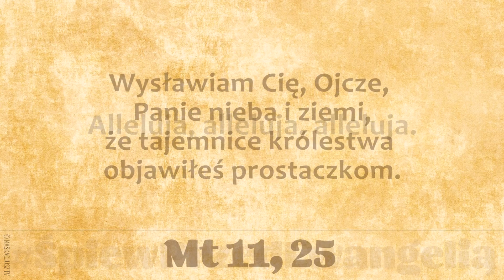ŚpiewPrzedEwangelią | 2 marca 2019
2 marca 2019
Por. Mt 11, 25

Wysławiam Cię, Ojcze, Panie nieba i ziemi,
że tajemnice królestwa objawiłeś prostaczkom.

Śpiew: Marta Ławska.
Produkcja: Maskacjusz TV.